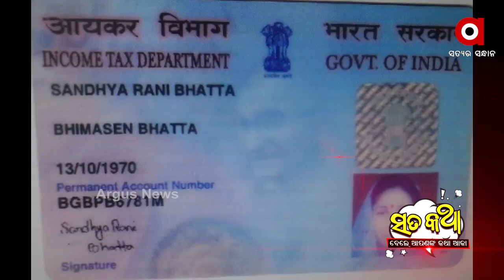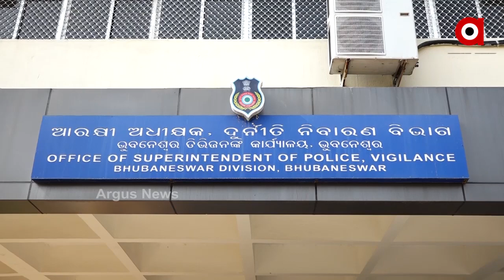ସତକଥା - Episode 84 || କୋଟିପତି ଦିଦି